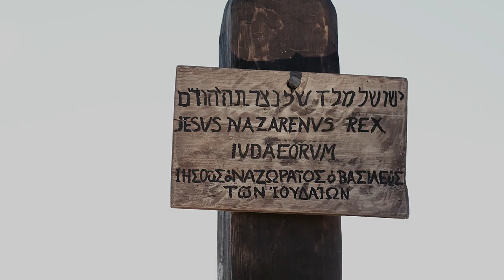LUMO-GOSPEL OF MATTHEW CHAPTER 27:32-56